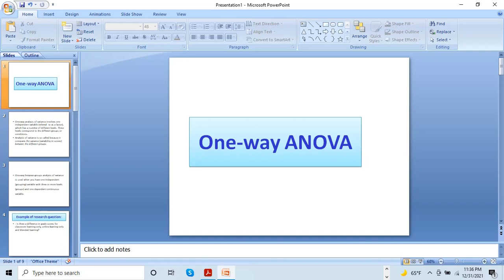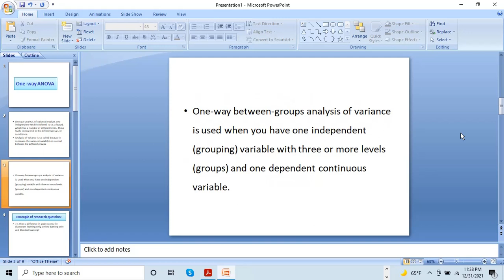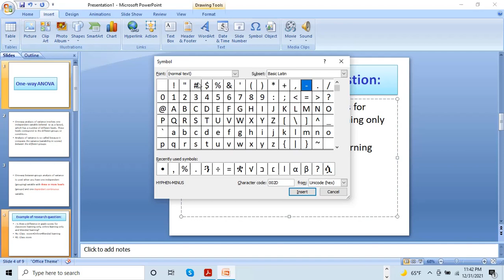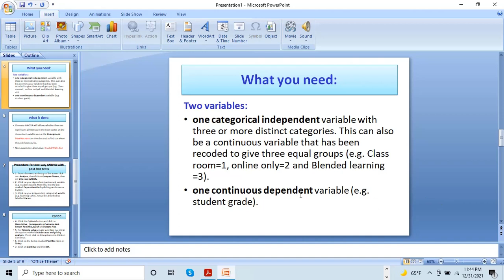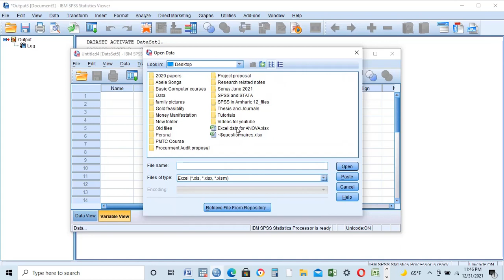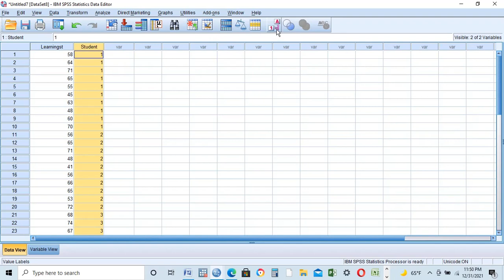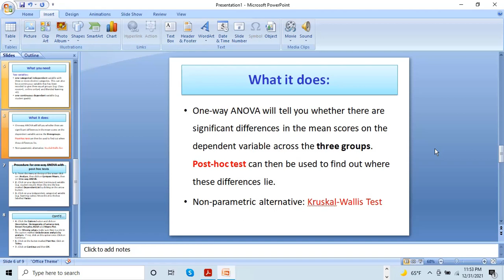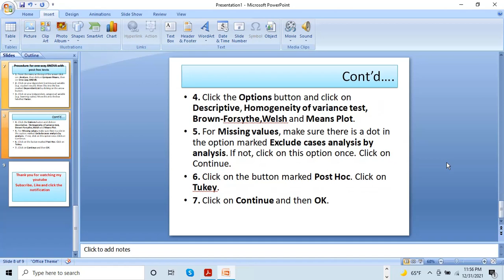One Way ANOVA Analysis using SPSS in Amharic